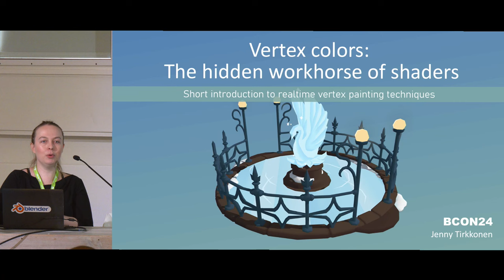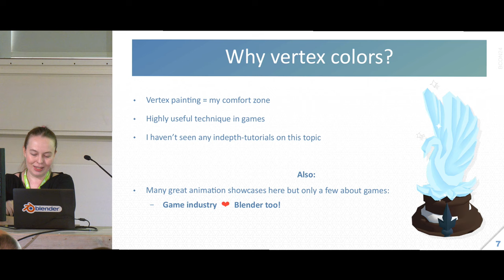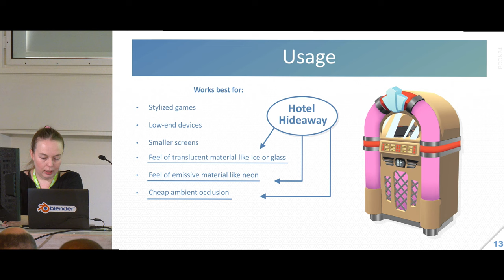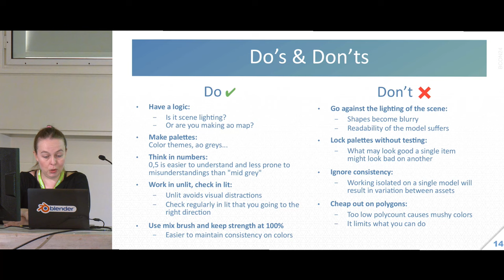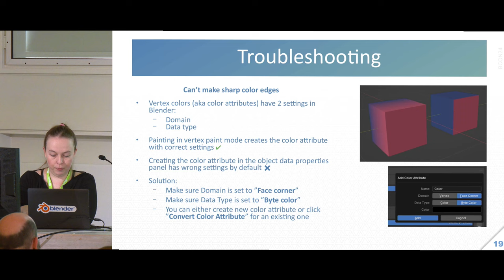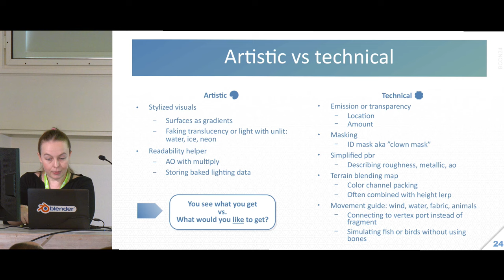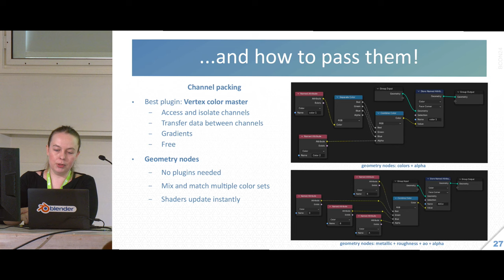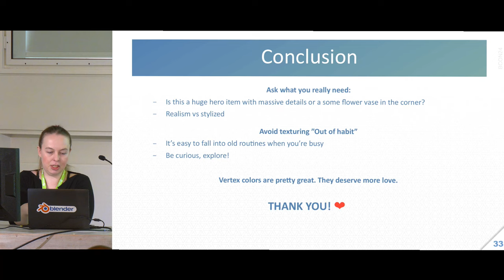Vertex colors: the hidden workhorse of shaders – introduction to realtime lowpoly vertex painting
"Vertex colors: the hidden workhorse of shaders – introduction to realtime lowpoly vertex painting" by Jenny Tirkkonen
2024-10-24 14:00 at the Felix Meritis, Amsterdam, classroom. —